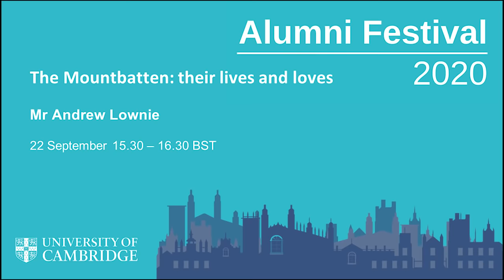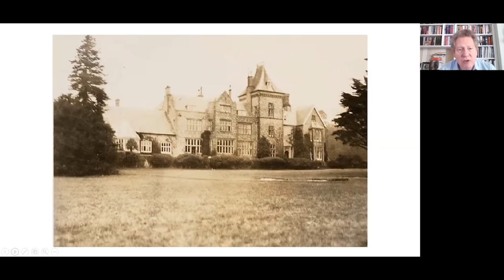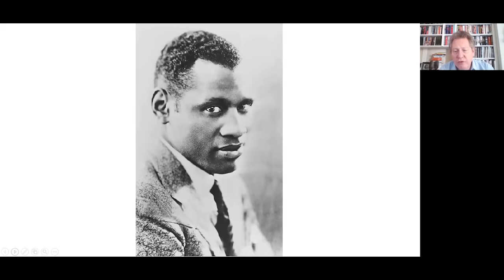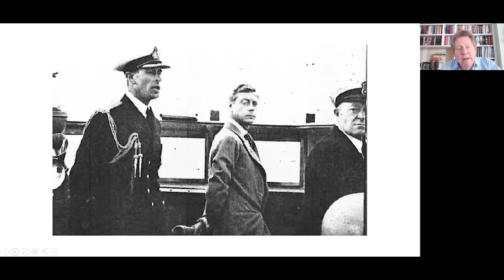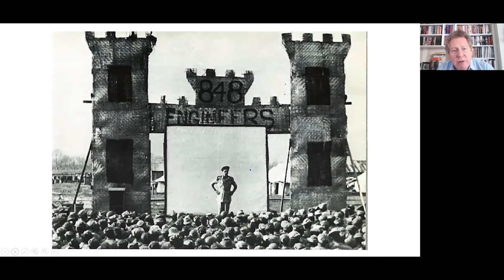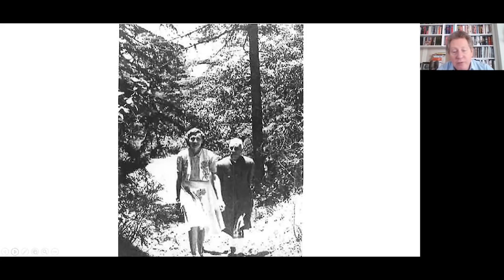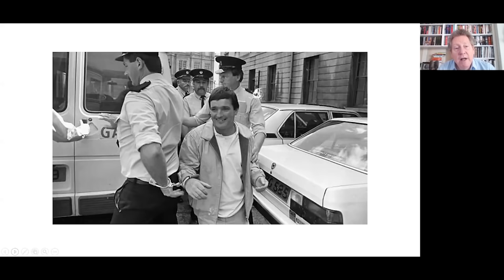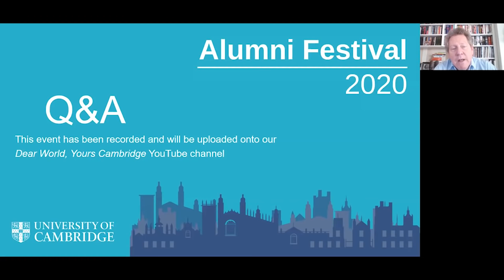The Mountbattens: their lives and loves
Based on his Sunday Times bestseller, Andrew Lownie gives an enthralling portrait of the private – they had an open marriage and many affairs  – and public lives of Dickie and Edwina Mountbatten covering their wartime careers, period as Viceroy & Vicereine of India and links to Royal Family.

Mr Andrew Lownie

Andrew Lownie read history at Magdalene, where he was President of the Union, before going on to take a Masters and Doctorate at Edinburgh University and returning to Cambridge as a bye-fellow at Churchill College.

His books include biographies of the writer John Buchan, spy Guy Burgess, and the forthcoming ‘After the Abdication: The Duke and Duchess of Windsor in Exile.’

A Fellow of the Royal Historical Society, he is President of the Biographers Club, a trustee of the Campaign for Freedom of Information and since 1988 has run his own literary agency.